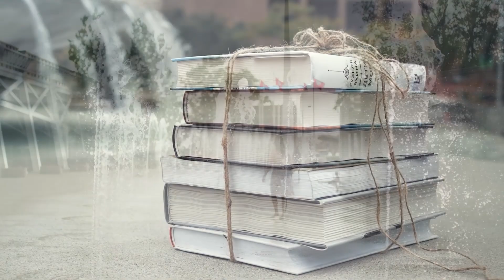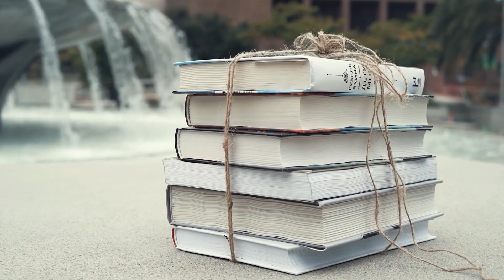RELAXING WATER FOUNTAIN VIDEO ⛲ CALM MUSIC BACKGROUND NOISE AND SOUNDS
Hello traveler! 💧
The fountain is not just a beautiful place for photographs, but also a place of tranquility in the bustle of the city.
Feel this fountain of relaxing music that we bring you.
Happy viewing!